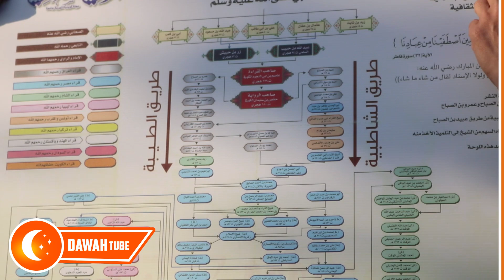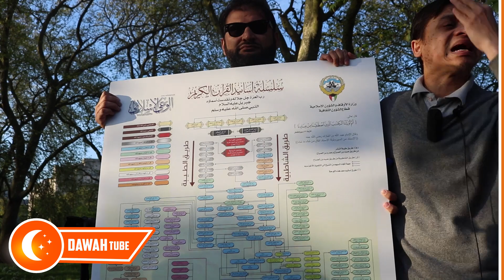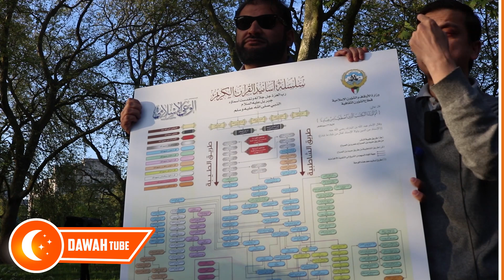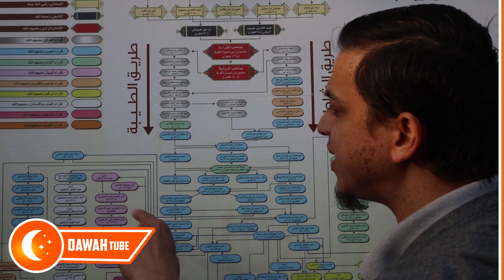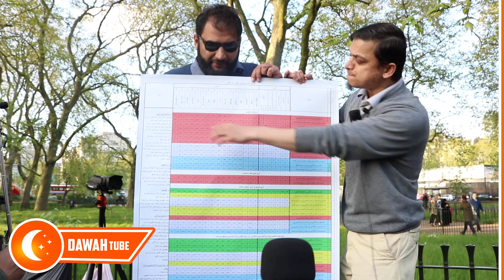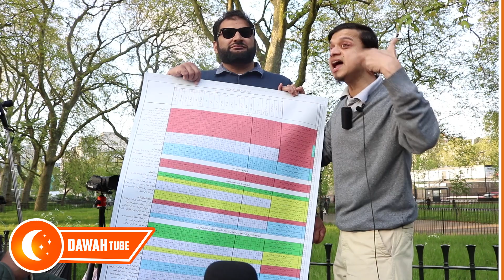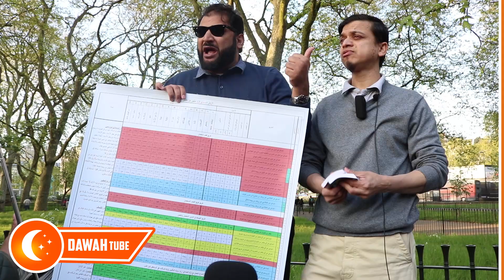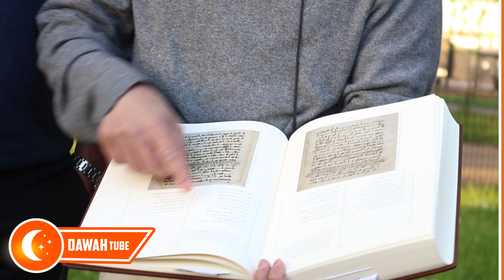Preservation Of The Quran - Mansur Ahmad & Adnan Rashid In Speakers Corner | 23/04/2017